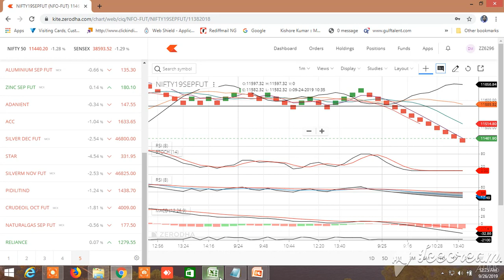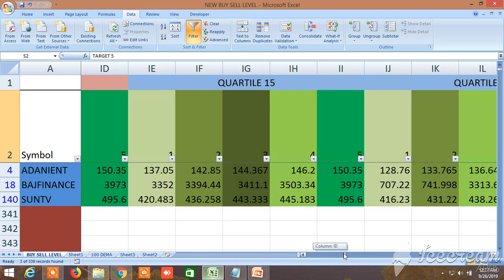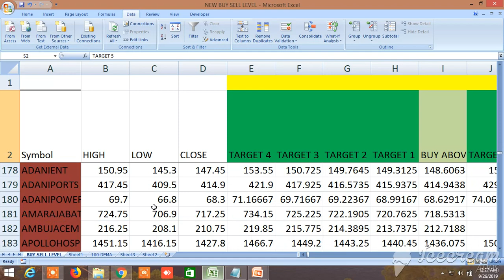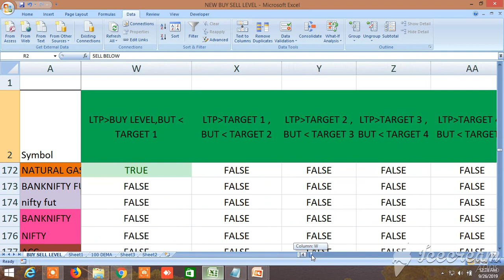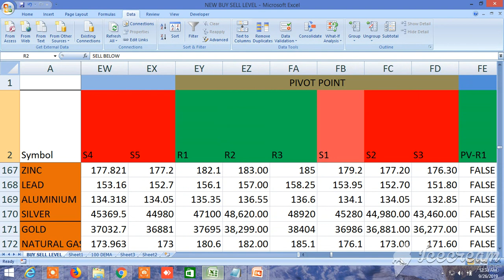NEW BUY SELL LEVELS ALL IN ONE EQUITY, FUTURES, COMMODITY, NIFTY, BANKNIFTY 26.09..2019